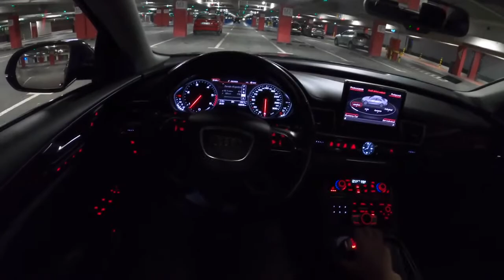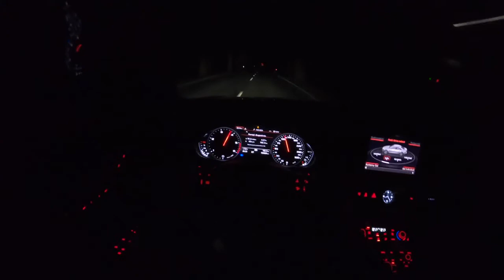Audi A8 Night POV Test Drive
Audi A8 Night